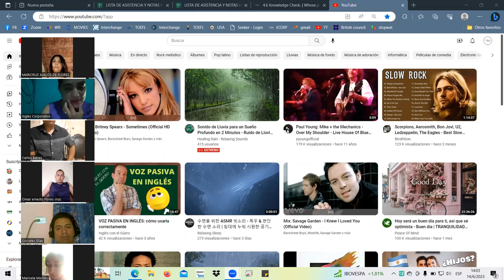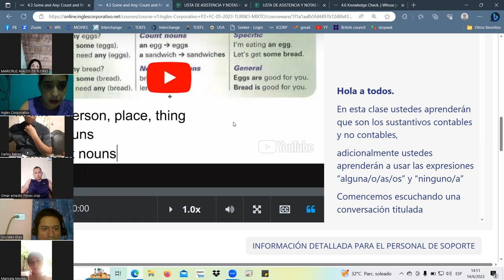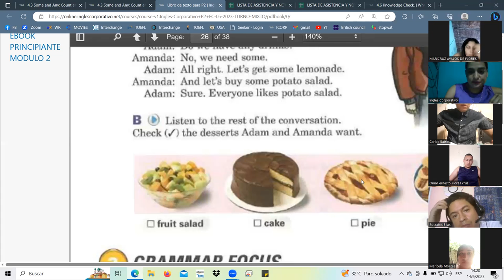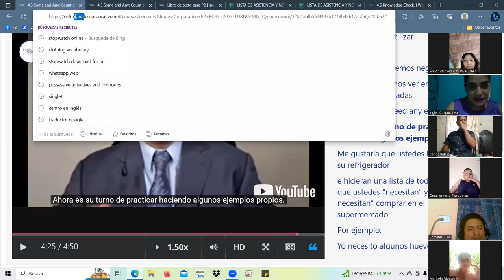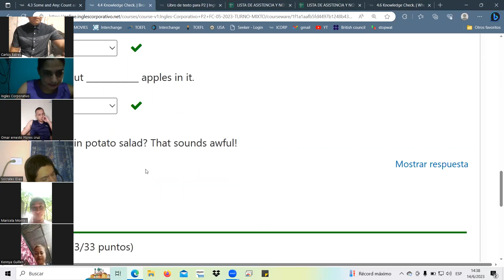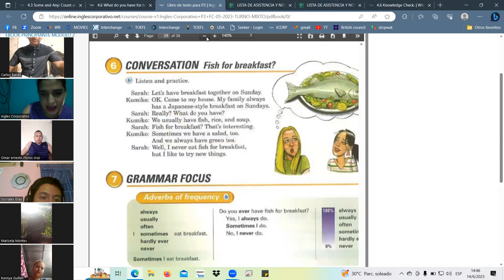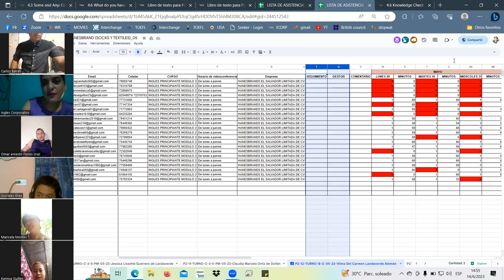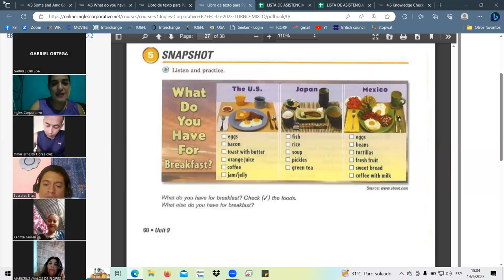SESSION10JUN.14.23 P2-12-TURNO-A-B-05-23 Landaverde, Count and noncount nouns